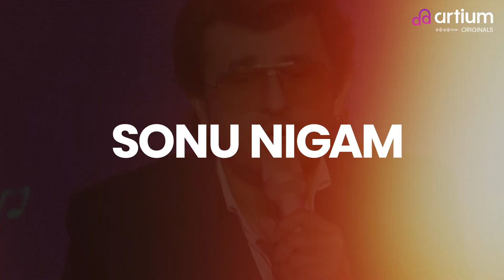Masterclass Teaser | Sonu Nigam | Artium Originals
Trust us, this is still only the teaser! 🌟🎬

Artium is super excited to bring you an Exclusive Masterclass with Padma Shri Sonu Nigam, where the maestro will share his lifetime learnings & experiences✨😎

Dropping very soon Exclusively on Artium Originals YouTube Channel.